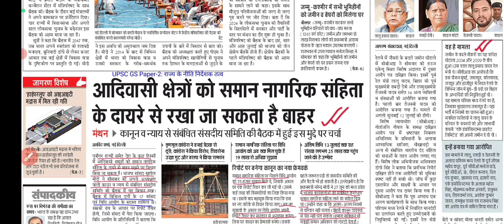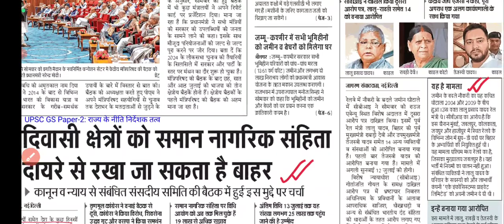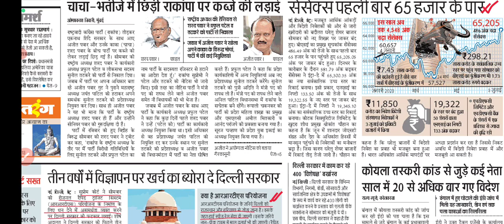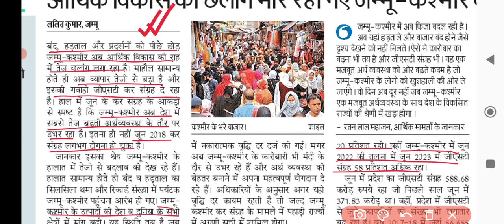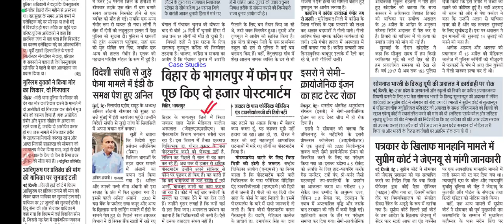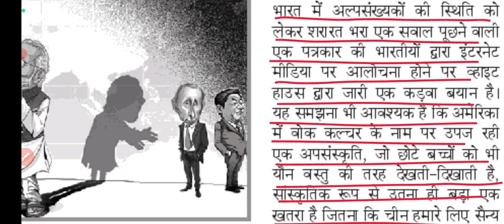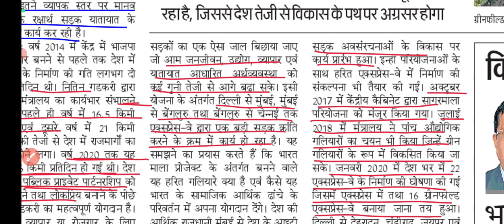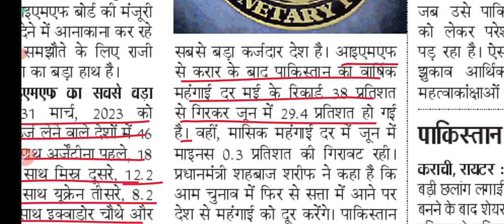04 July 2023 ।। Dainik Jagran News Analysis। दैनिक जागरण @YuktiIAS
July 2023

👉 क्या है संयुक्त राष्ट्र शांति सेना?
🛑 संयुक्त राष्ट्र शांति सेना: 3 बुनियादी सिद्धांत
🛑 वर्तमान समय में बुनियादी सिद्धांत
🛑 संयुक्त राष्ट्र शांति सेना में भारत
🛑 UNSC में भारत की स्थायी सदस्यता:
💢 आधार क्या है?
💢 अवसर
💢 मतभेद क्या है?
👉 यू-विन पोर्टल के ज़रिए होगा बच्चों का टीकाकरण
👉 अग्निशमन सेवाओं का होगा आधुनिकीकरण: ₹5000
👉 सरकार-न्यायपालिका के रिश्ते अच्छे : अर्जुन कुमार मेघवाल
👉 शिक्षण संस्थान भी बने कार्बन मुक्त
👉 पीआईएल से 3.78 लाख लोगों को मिला रोजगार
👉 सिंधु नदी प्रवाह क्षेत्र:  नवीनतम शोध
👉 एआइ को कानूनी बंदिशों में क्यों बांधना है जरूरी?